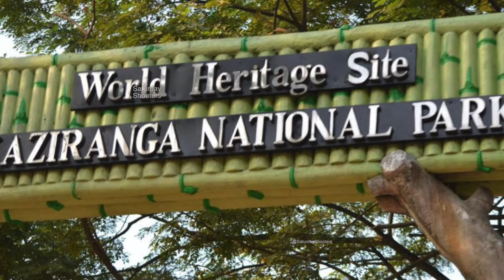Assam Tour Plan | Places To Visit In Assam | Places To See In Assam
Assam Tour Plan | Places To Visit In Assam | Assam Tour | Places To See In Assam

Join our upcoming trips : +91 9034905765

Assam, nestled in the northeastern part of India, is a captivating destination for travelers seeking a blend of natural beauty, rich culture, and historical significance. With its sprawling tea gardens, the mighty Brahmaputra River, and lush national parks like Kaziranga and Manas, Assam offers a paradise for nature enthusiasts and wildlife lovers. The state's cultural diversity is reflected in its traditional dance forms like Bihu, vibrant festivals, and mouthwatering cuisine. The famous Kamakhya Temple in Guwahati, along with the ancient city of Sivasagar, adds a touch of spirituality and historical charm to Assam's tourism. Visitors can immerse themselves in the warmth of Assamese hospitality, explore the intricate art of silk weaving, and indulge in adventure activities like river rafting and trekking. Assam's unique handicrafts, warm-hearted people, and scenic landscapes make it a must-visit destination, offering an unforgettable experience for tourists from around the world. You will find budget hotel options as well as Luxury hotels option there

Topics covered :

assam tour plan
places to visit in assam
assam tour
places to see in assam
assam
assam tourist places
guwahati assam
kaziranga national park assam
manas national park assam
jorhat assam
kamakhya temple assam
majuli island